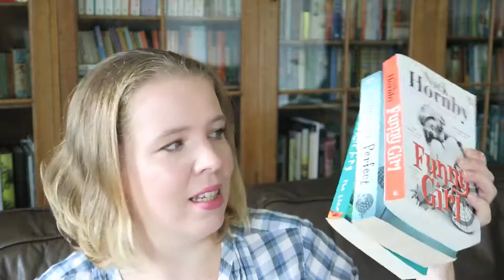August Wrap Up | What I read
What I read in August! There were three books, Funny Girl by Nick Hornby, Perfect by Rachel Joyce and The Liar by Stephen Fry